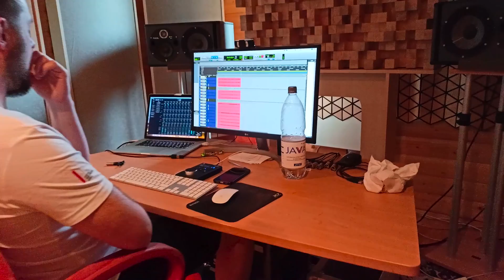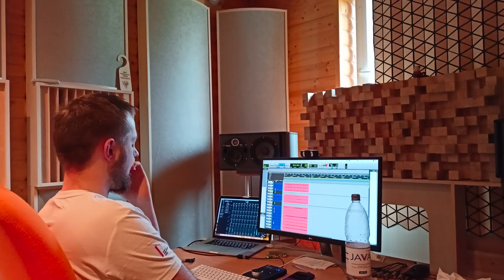ZIEMBUL nagrywa płytę w Jacob Sound Studio! Dzień pierwszy-perkusja (06.05.2022)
Pierwsza odsłona prac w studio nad naszym debiutanckim albumem.